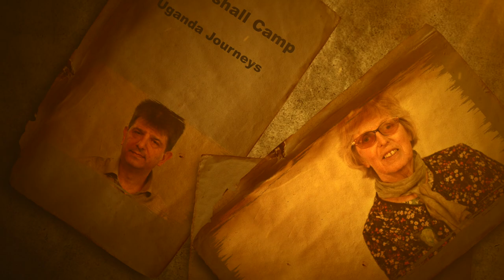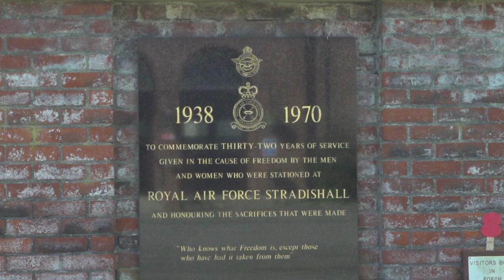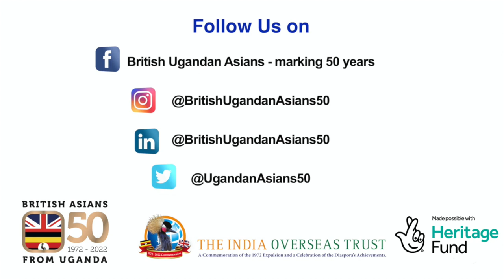Ugandan Journeys: Insight into Stradishall Resettlement Camp in 1972/3. (Series 1, Part 1 of 11)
Ugandan Journeys is a three series set of video programmes to document the stories of British volunteers who aided the Asian migrants forced to leave Uganda by Idi Amin in 1972/3. The programmes further include testimonies from residents and people who worked in the camps.

This oral history project - British Ugandan Asians at 50 (BUA50.ORG) - is the production of the India Overseas Trust with the support of The National Lottery Heritage Fund. It is an integral part of British volunteering heritage and an extraordinary historical episode that helped shape
modern Britain's diversity.

The Stradishall Resettlement Camp in Suffolk was used primarily as a holding camp, to which the expellees were brought after arrival at Stansted Airport and before being sent to other camps or found homes in the local area. It was one of the last camps to close. Located on a former RAF base, it is now the site of a prison and a police training centre.